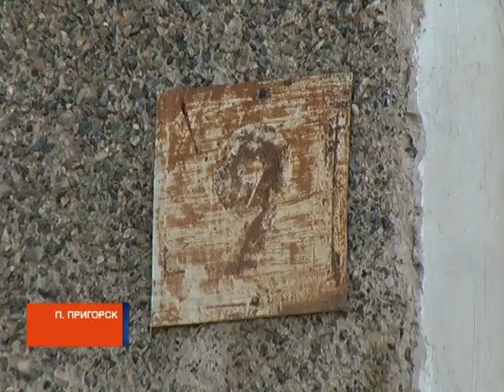На подъеме: жители Пригорска радуются новым лифтам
Больше 150 лифтов отремонтируют в этом году в многоэтажках Хакасии. Первоначально планировалось обновить лишь 113 подъемников. Однако Фонду капремонта (в рамках региональной программы которого ведутся работы) удалось договориться с подрядчиком. Установят дополнительные средства передвижения для жителей в ближайшие месяцы, а расчет будет производиться постепенно.